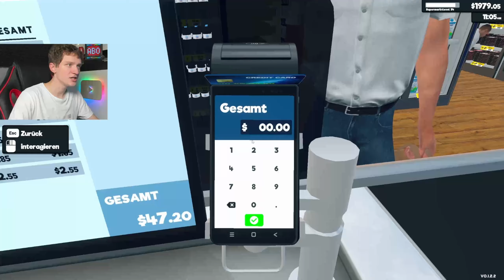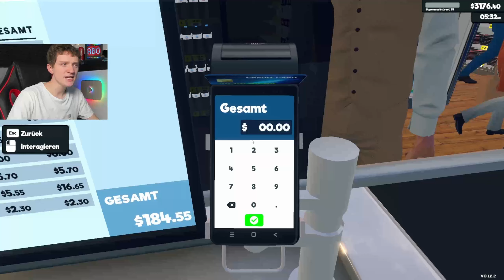Der Saftladen Simulator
Mein Setup:

Mein Schnittprogramm:
DaVinciResolve
Mikrofon: Blue Yeti
Monitor 1: LG Electronics 27GN800-B
Monitor 2: Samsung S24F356F
Maus: Logitech M705
Lenkrad: Logitech G29

Musik in diesem Video:

Outro:
Lean Away Instrumental - Sam Kramer